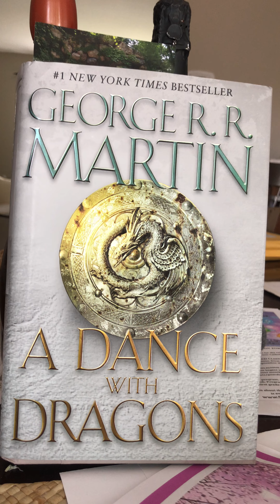Vaxart (VXRT) went from $.66 to $1.28 in less than a month. Are you buying?